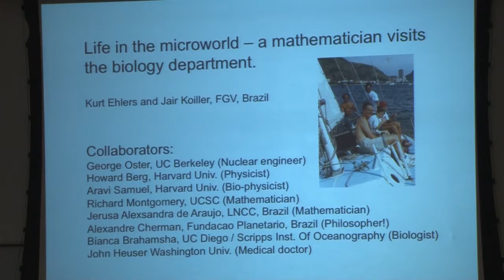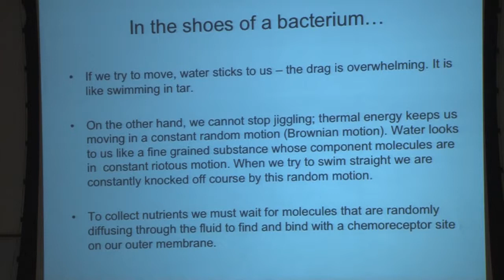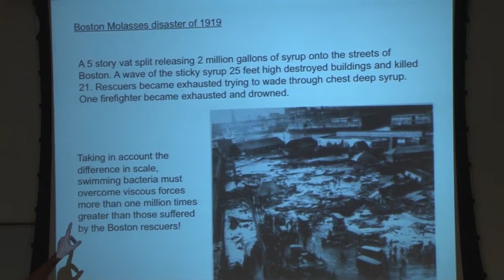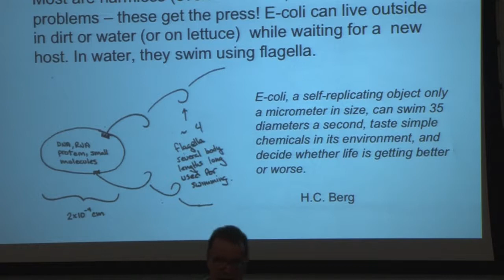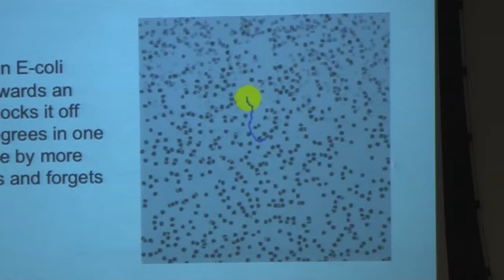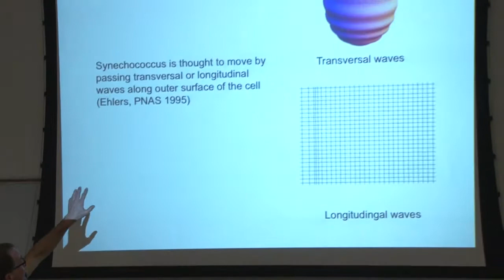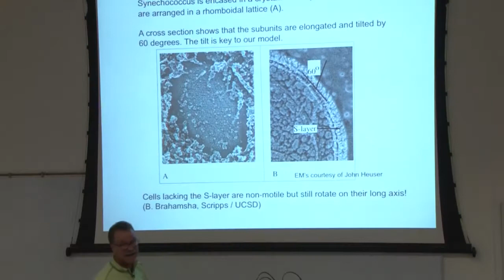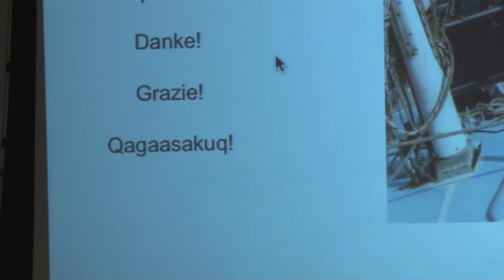Life in the Microworld: A Mathematician Visits the Biology Department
TMCC STEM Society Club Meeting on 20 Feb 2014.  Guest speaker: TMCC Professor Dr. Kurt Ehlers.